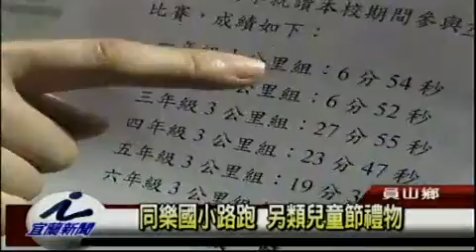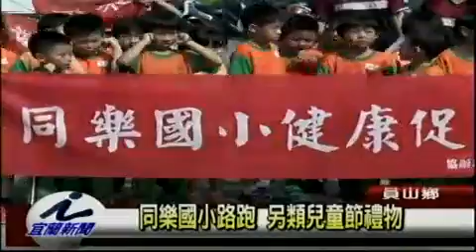同樂國小路跑 另類兒童節禮物